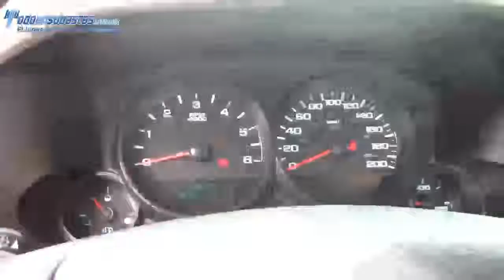Chevrolet / Silverado 1500 / 2008